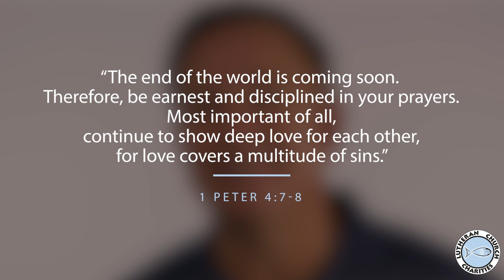Rest Doesn't Mean Lazy